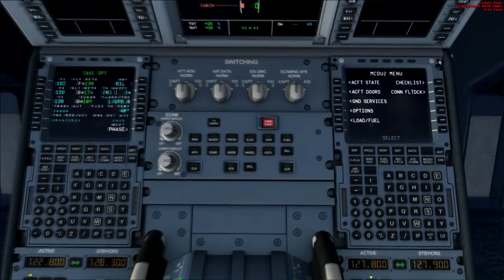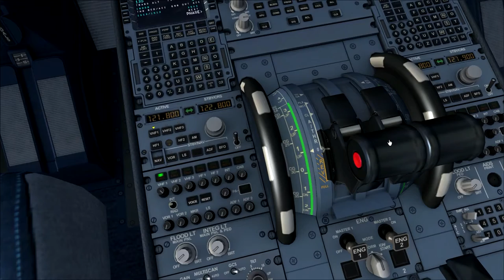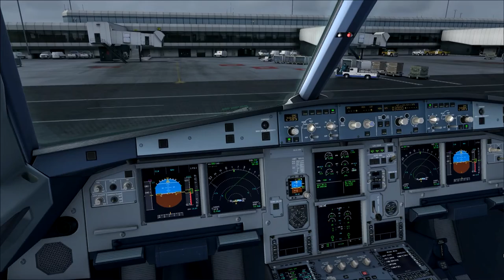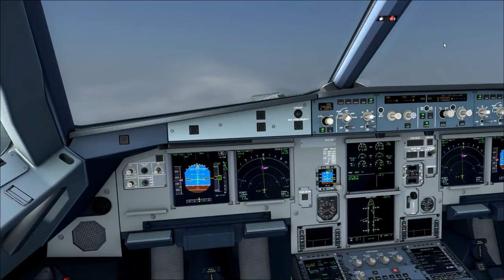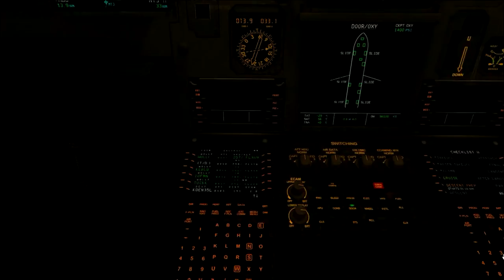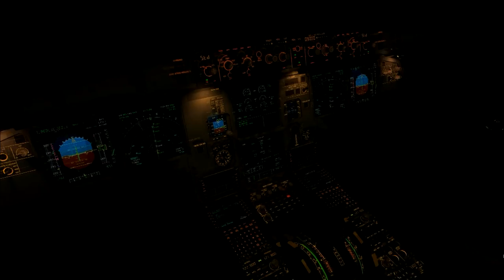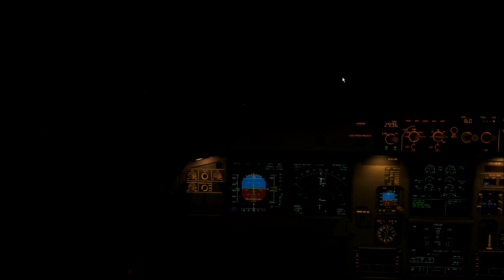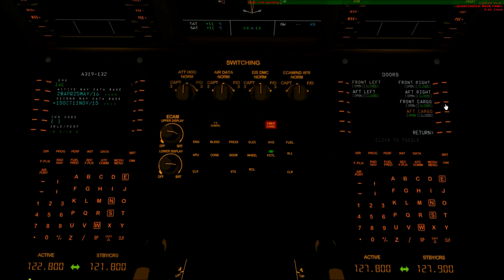FSX | VATSIM | United | UAL1542 | San Fransisco (KSFO) ✈ Denver (KDEN) | Airbus A319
Flight: San Fransisco (KSFO) ✈ Denver (KDEN)
Aircraft: Airbus A319
Airline: United Airlines
Flight Number: UAL1542
Departure Runway: 28L
Arrival Runway: 35L